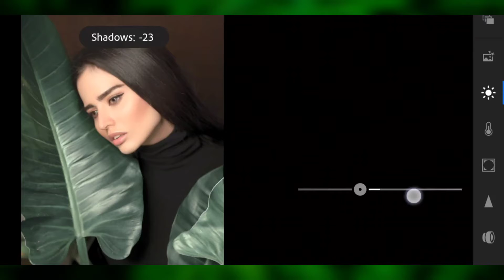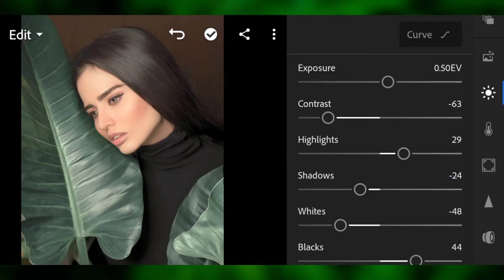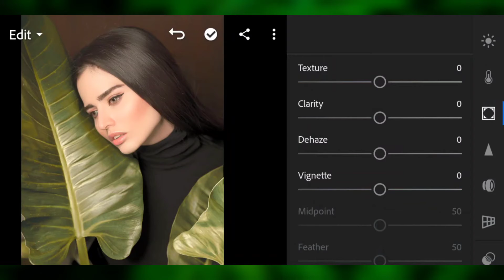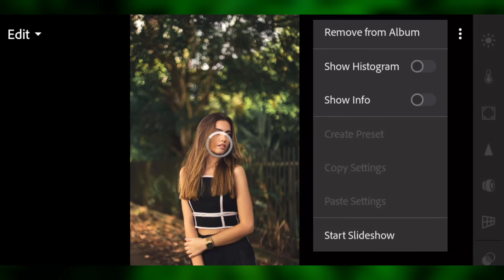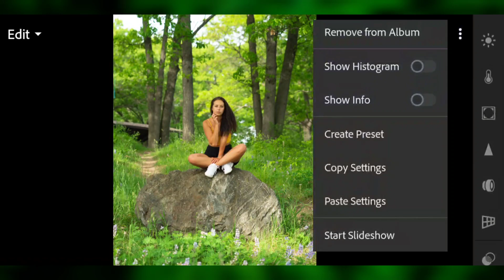Bright Tone Lightroom Preset | Akhil Editings | Free Download Without Password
Photography In Mobile Lightroom | Best Lightroom Preset DNG & XMP Free Download 2021 | Premium Presets Pack For Free | Creating Professional Lightroom Presets.
You can get this free preset, available in DNG format (Android & Computer)
But before that, this preset is free , BUT you must watch this video first, to get this preset by following the rules below.

▶ Pictures :
▣ Unsplash